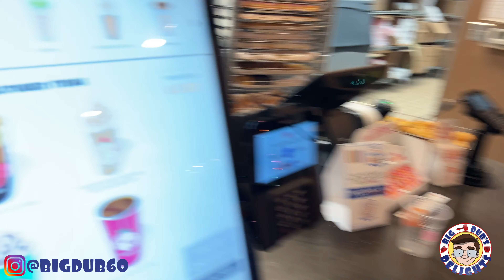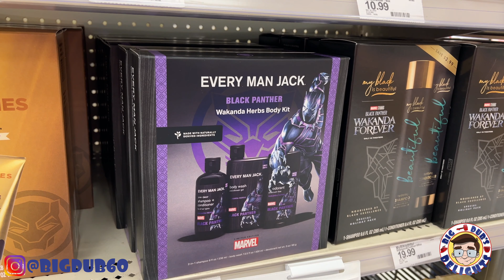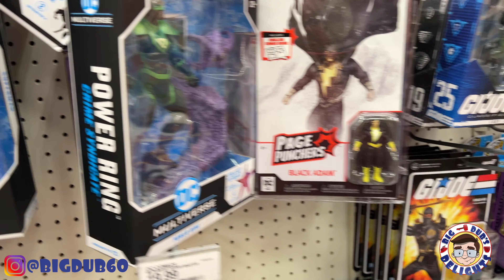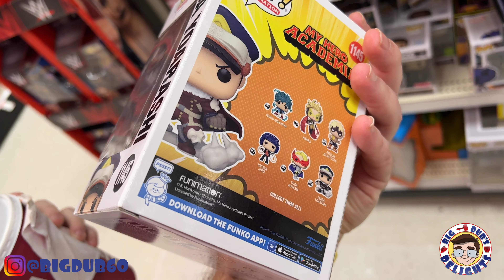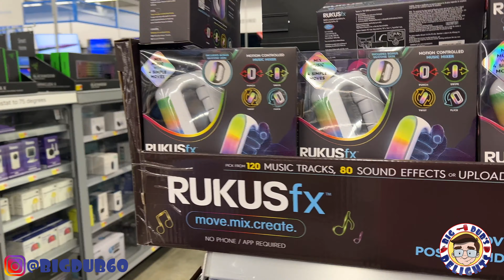Hot Chocolate: Toy Hunting with Dub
Welcome to a new Toy Hunt video. Today, Kaiyah and I are on the hunt. Be Delighted!